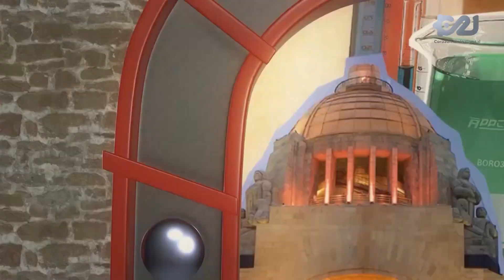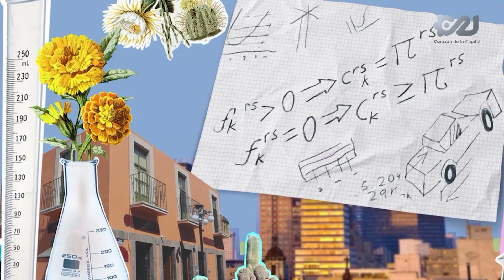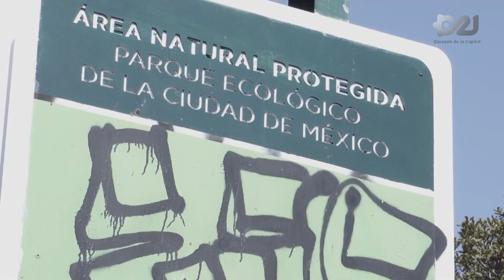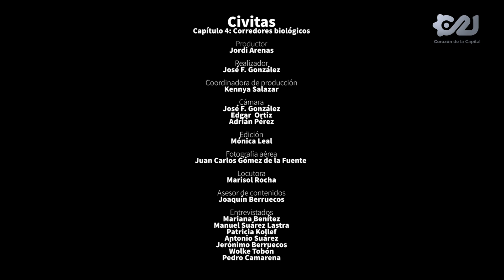Corredores Biológicos y Huertos Urbanos | Civitas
🔴 Disfruta y aprende en 'Civitas': "Corredores Biológicos y Huertos Urbanos" 🌿🐝

🏙️🌳🦋Hoy aprendemos más sobre los jardines intermedios y los huertos verdes.👩‍🌾

-La Ciudad de México ha sido particularmente eficiente en fragmentar sus áreas verdes formando islas totalmente incomunicadas.
-Este fenómeno de fragmentación ha provocado (y puede seguir haciéndolo) la extinción de especies animales gracias a su poca viabilidad genética.
-De igual manera, la fragmentación obstaculiza la polinización y, por consecuencia, la proliferación de vegetación captadora de agua y oxígeno, lo que ocasiona el desgaste de los mantos acuíferos de la ciudad y un mayor hundimiento.
-Conectar las “islas verdes” entre sí, crear vías por donde puedan transitar los polinizadores (desde murciélagos hasta colibríes y abejas), así como especies más grandes para reproducirse, es prioridad para la subsistencia futura.
-Los “jardines intermedios” no necesariamente son áreas verdes creadas en medio del asfalto. Existen otras vías de interconexión; una de ellas son los huertos urbanos.